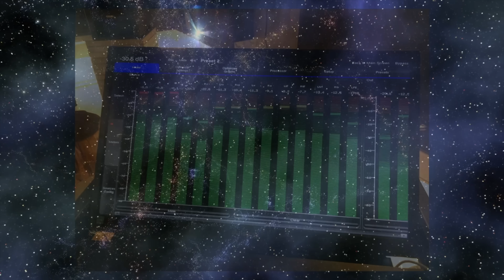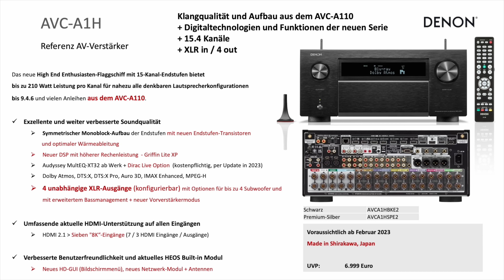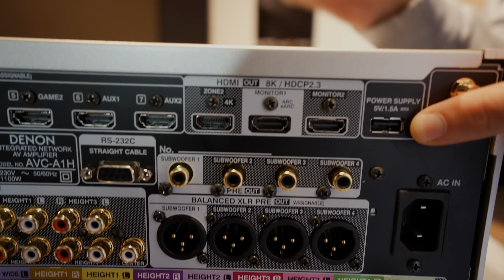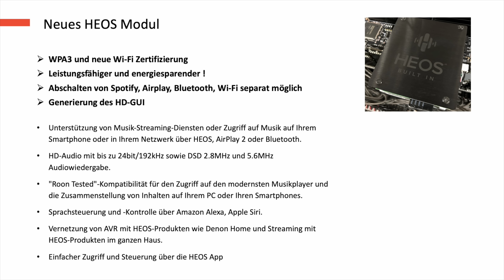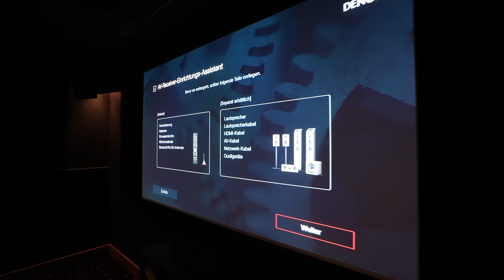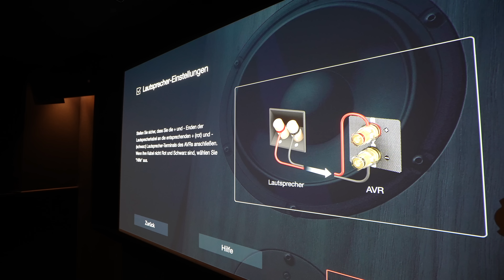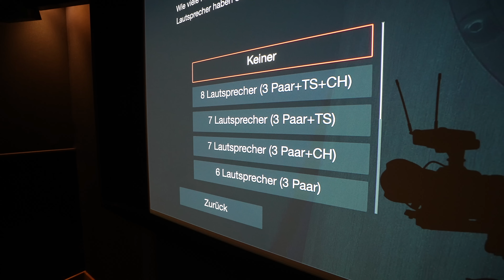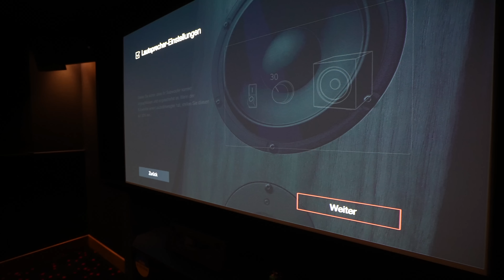Deutschlandpremiere - DENON AVC A1H AV Receiver Flaggschiff - jetzt bei uns verfügbar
Denon AVC-A1H - 15.4-Kanal AV-Verstärker - der neue DENON Bolide ist ab Anfang Februar 2023 bei uns im GROBIKINO vorführbereit aufgebaut.

Wir haben von 10 - 16 Uhr geöffnet. Eine Terminvereinbarung an diesem Tag ist nicht notwendig und möglich.

Und hier könnt ihr unsere "Sonic Leaks" von Silent Wire bestellen. Perfekter 3D Sound für eure Anlage. Eine Stereospur ist natürlich auch auf der PureAudio Blu-ray enthalten.

Wir sind autorisierter DENON Partner. Vorführbereit und kompetent in der Präsentation. Bei uns könnt ihr mehr erleben.
Wir stehen euch für alle Fragen zur Verfügung.